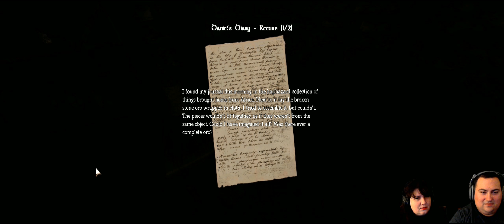Amnesia - Ep.3 - Refinery and Cellar Archives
Now there's monsters on the loose... great!  Also... the dreaded "water part!"